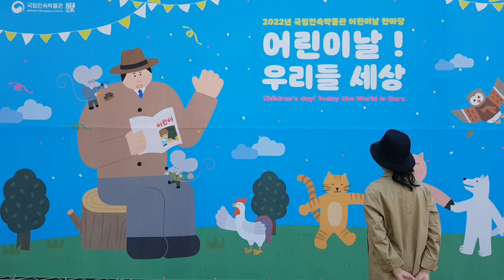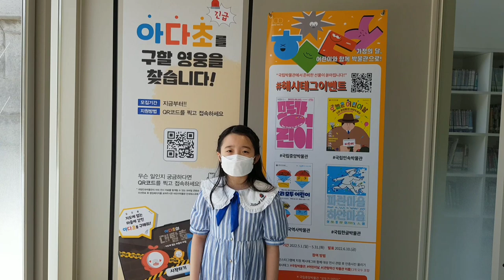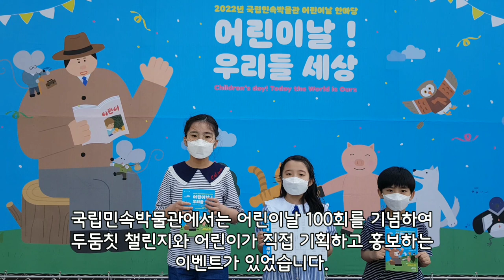[어린이날 특별홍보단] 민박의달인, 어린이날 나는 민속박물관에 간다!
-어린이날, 우리들 세상-
국립민속박물관 어린이날 100회 기념 어린이날 특별 홍보단
민박의 달인

민박의 달인팀은 박물관을 놀이터보다 좋아하는 정혜인(길원초5), 정혜원(길원초3), 정혜성(베네딕도유치원) 삼남매로 구성되었어요.

 세 어린이가 소개하는 '오늘은 어린이날' 어린이박물관 전시의 매력에 푸욱 빠져 보세요.

 어린이날에 친구들 가족들과 함께 국립민속박물관으로 놀러오세요요~